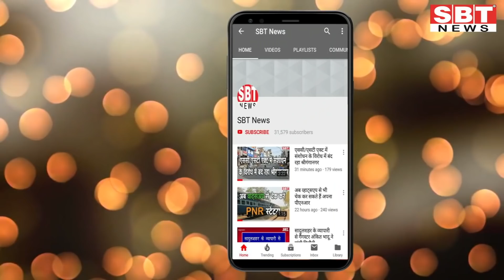1 मई : राजस्थान सुबह 8.15 बजे की 15 बड़ी खबरें | SBT News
About This Video:
1 मई : राजस्थान सुबह 8.15 बजे की 15 बड़ी खबरें | SBT News